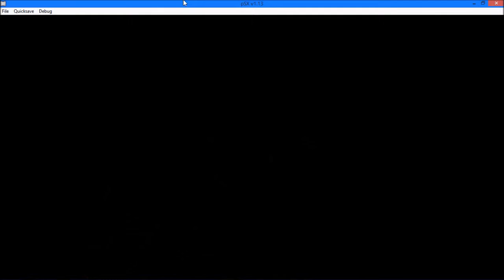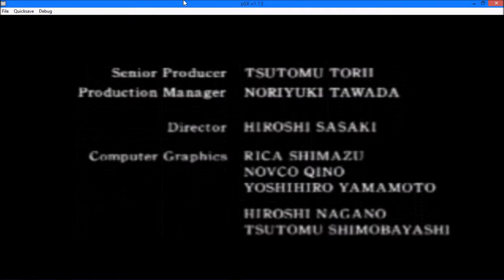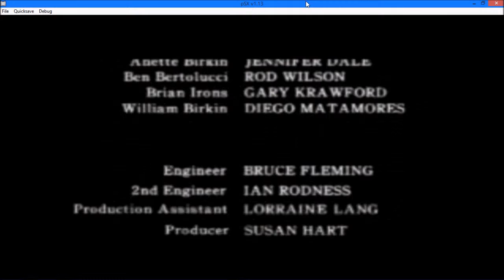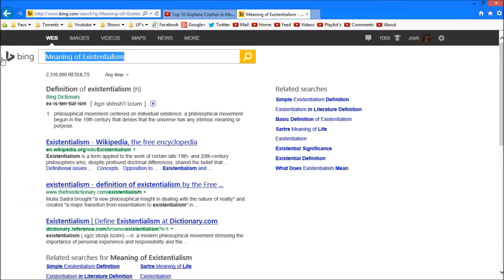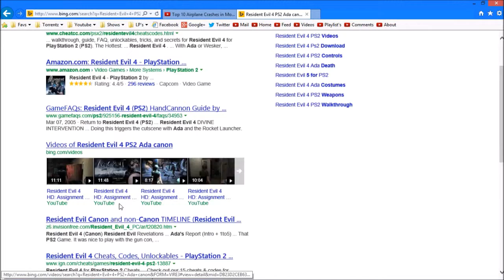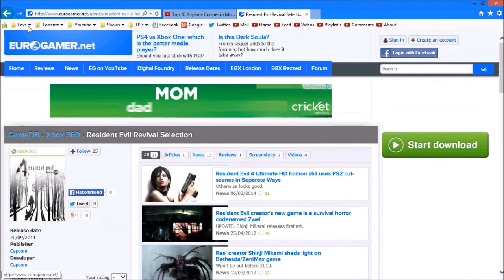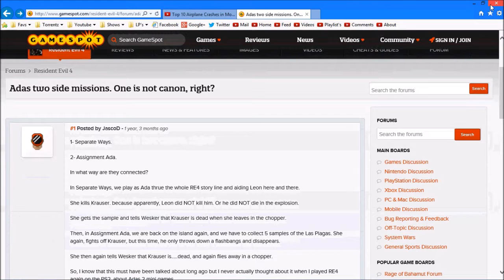Let's Play Resident Evil 2 Ep 33 William and the end credits